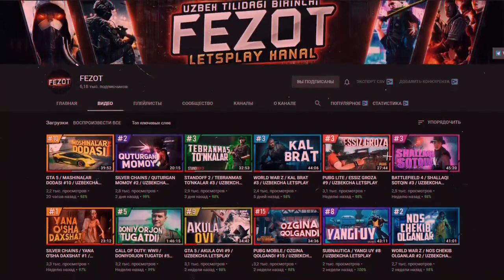МУГУЛЛАРНИ САМУРАЙЛАР БИЛАН УРУШИ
Ассалому алайкум кадрли Турфа Оламнинг кадрдон ва азиз мухлислари.Бугунги сондаги ролигимиз оркали биз сизнинг эътиборингизга мугул татарларни самурайлар билан уруши хакидаги кизикарли маълумотларни такдим этамиз.Мархамат тамоша килинг.